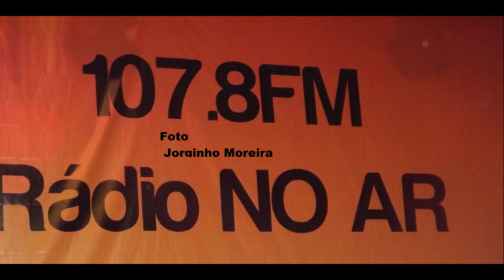José Alberto Reis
Deu o seu primeiro espetáculo em 1983 em Marco de Canaveses, onde interpretou "Nesta tarde sem fim" com base num poema de Fernando Pessoa.
Em 1985 assinou contrato com a EMI - Valentim de Carvalho. O seu produtor foi o conhecido Mário Martins.
Em 1987 lança os singles "Amo-te" e "Setembro".
Compõe e grava o disco "Sonhando". "Eterna Melodia", versão de Bertin Osborne, foi um grande sucesso.
Em 1989 lança o trabalho "Abraça-me Assim" que se torna disco de prata. Participa no Festival RTP da Canção com "Palavras Cruzadas", inédito de Carlos Paião, que fica em 4º lugar.
"Sol Maior", um inédito de Carlos Paião, foi musicado por José Alberto em homenagem ao músico.
O disco "Encanto" é editado em 1990 e em 1993 muda para a editora Vidisco.
Com o álbum "Alma Rebelde" (1994) consegue o seu segundo disco de prata e dois anos mais tarde o disco de ouro.
Lança o disco "De Alma e Coração" em 1995. No ano de 1997 comemora os dez anos de carreira com a edição da coletânea "O Melhor" (de José Alberto Reis) com os seus melhores êxitos.
Em 1999, lança o álbum "Confia em Mim". Em 2001 é lançado novo disco, "Mágoa", com treze temas, metade dos quais da sua autoria. Convida o cantor brasileiro Vinícius para um dueto em "Dois Amigos".
Em 2004 lança o disco "Amor intemporal".
Em 2006 comemora 20 anos de carreira com a gravação ao vivo de um CD duplo e de um DVD com os seus principais êxitos.
Em Maio de 2003 atuou no Coliseu dos Recreios. Para cantar 'Vieste ao Mundo para ser Feliz', o cantor foi acompanhado por coro infantil que contou com a participação especial da filha Helena. É Conhecido como Júlio Iglesias português
Casado, vive de momento em Ermesinde numa moradia de 4 pisos onde compõe e grava algumas das suas músicas tem um filho que ao contrario do pai toca guitarra numa banda de heavy metal de nome junkywax
Discografia[editar]

Álbuns[editar]
Anexo:Discografia de José Alberto Reis
Encanto (1990)
Eterna Melodia (1992)
Os Maiores Êxitos (1993)
Alma Rebelde (1994)
De Alma e Coração (1995)
Segredos (1996)
Amo-te (1996)
O Melhor (1997)
Confia em mim (1999)
Mágoa (2001)
Para Sempre (2003)
Amor Intemporal (2004)
Romântico (2005)
Ao vivo 20 anos (2006)
Sozinho (2008)
Destino (2011)]]